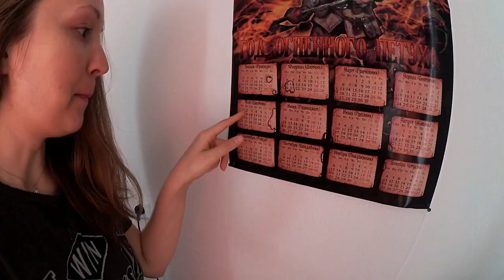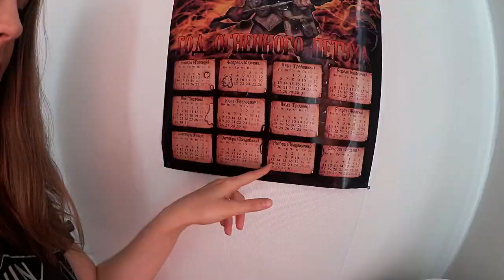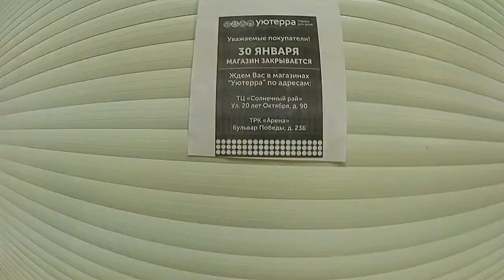ПОДСТРИГЛАСЬ | РОМАНТИЧЕСКИЙ УЖИН | РАБОТА